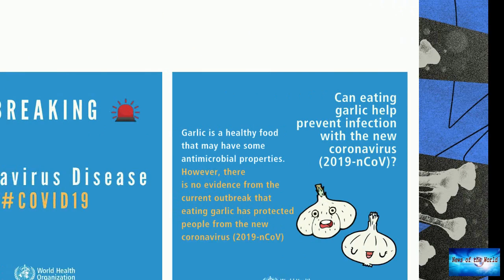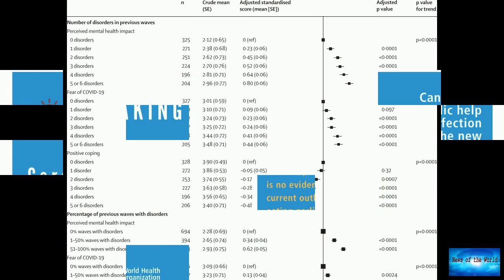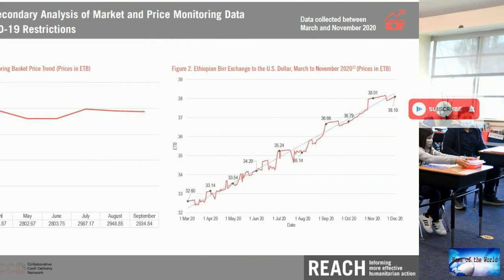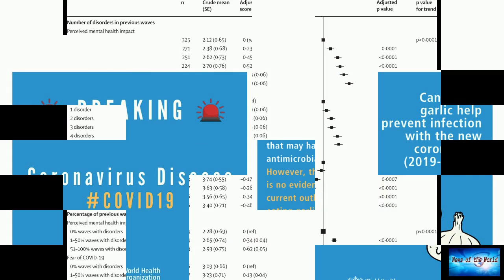A Review Of Turning 30 During The Pandemic (It's Bad)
News of the world: A Review Of Turning 30 During The Pandemic (It's Bad)

The month before your 30th birthday has been an unrelenting onslaught of bad news. You try to keep your chin up because you love your birthday — you’re an Aquarius, but also a narcissist above all, so this should be your time. Instead, you feel like you’re pressing your forehead against very cold glass, waiting for it to shatter and cut you up into a million little pieces.You’re into your second year of quarantine thanks to a pandemic that you once dismissed as “just a bad flu.” Every day you ta

i-miss-your-spritualism. the-closed-door-of-trust.